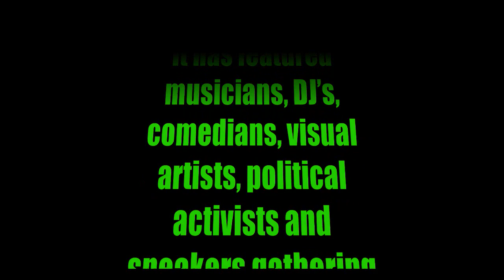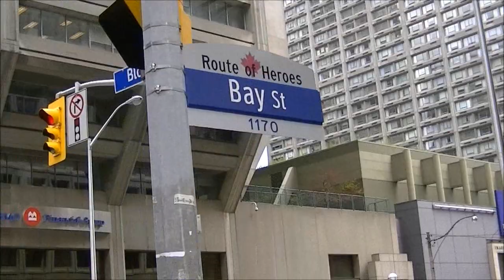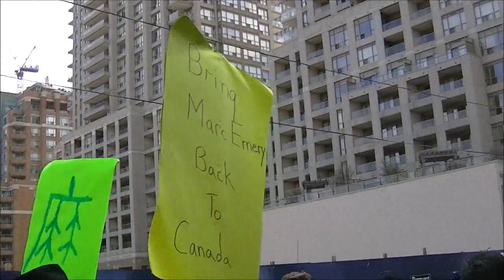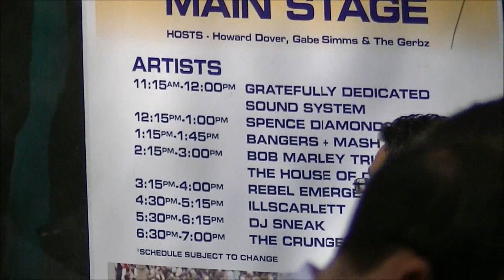Freedom Festival 2011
Toronto Freedom Festival and Marijuana march

Saturday May 7, 2011 Queen's Park, Toronto, Ontario, Canada

For the past four years The Toronto Freedom Festival (TFF) has peacefully taken place in Queen's Park North. Centrally located, this lovely and historic park is situated north of Ontario's Provincial Government Legislature; a place where laws are made and challenged by politicians elected by the people of Ontario. It has featured musicians, DJ's, comedians, visual artists, political activists and speakers gathering peacefully in celebration of Canada's Charter of Rights and Freedoms. TFF is the city's largest FREE one-day, outdoor spring festival attracting around 30,000 people. The event has always been a peaceful celebration, without an arrest in its history, and an estimated positive 3.5 million dollar impact1 on the city's economy.

In 2007, TFF was developed to offer the necessary infrastructure for the 9th Global Marijuana March (GMM) that launches just north of the park. Toronto's march is largest of over 200 participating cities, attracting over 20,000 people each year and garnering international media attention. The Festival is 100% independently funded. Our revenues come exclusively from our 75+ exhibitors, limited event sponsor support, minimal event purchases, and donations from supporters/attendees.